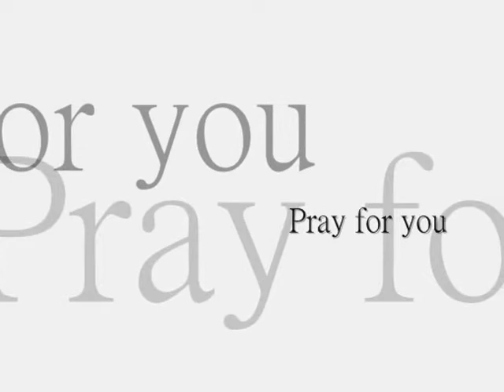【初音ミク】 Pray for you 【たまらんP】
Kthxbai.
This song has been one of my favorites for the longest time. I like the sound, personally (I'm easily entertained). So far, I've liked everything Jackson's released. I rly do want to see this guy go places; I honestly think this guy's underrated BIG TIME...but that's just me. This isn't the first video he's released on NND, but his second. I do like the little 8-bit sound it's got, also :3

Producer: jackson (tamaran-P; たまらんP)
Vocals: 初音ミク (Hatsune, Miku)
Illustration: meloa